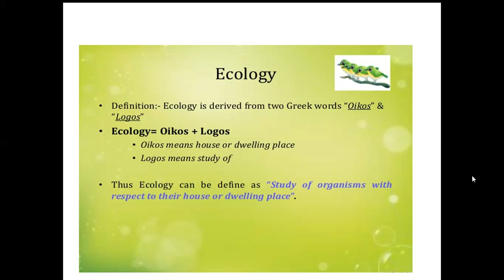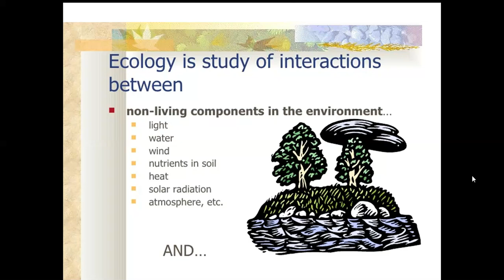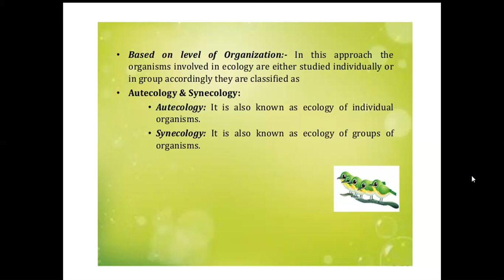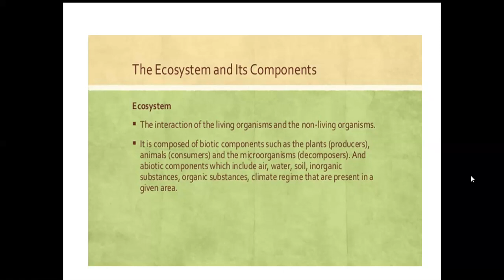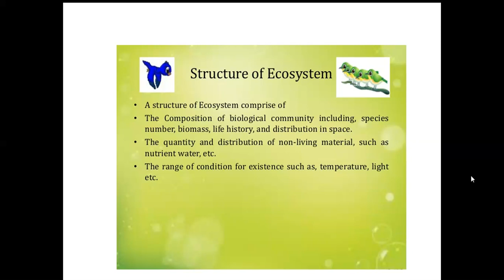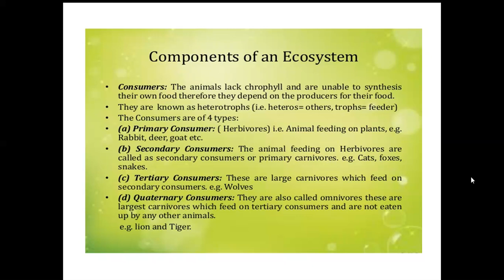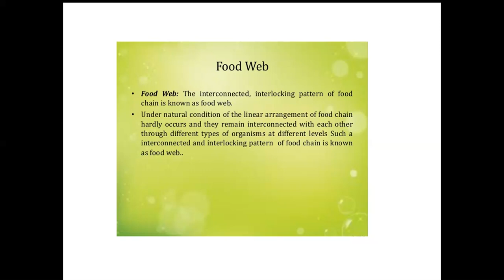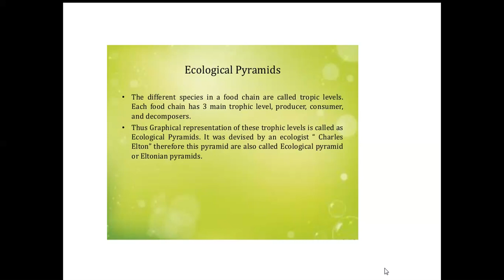ECOLOGY AND ECOSYSTEM